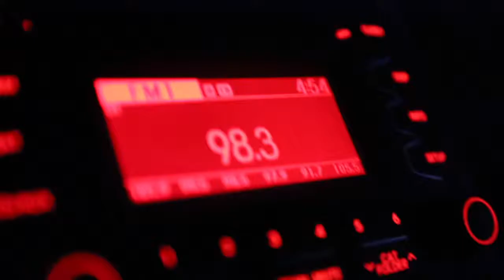Magical Magnolia Drive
Take a drive through the 4500 block of Magnolia Drive in Rolling Meadows where homeowners have coordinated efforts to feature a Christmas light display synchronized to music.